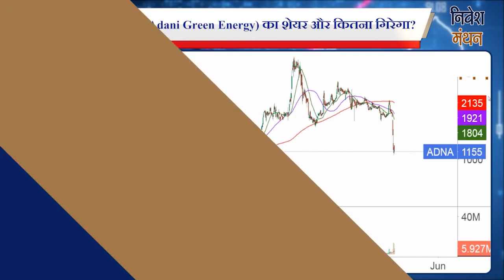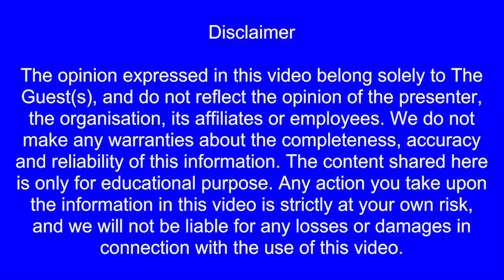adani green energy share | adani green energy stock latest news today | adani group share news today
adani scam,
adani fraud,
gautam adani,
adani fpo news,
smkc,
hindenburg,
STOCKNEWS,
Hindenburg Research,
Hindenburg on adani,